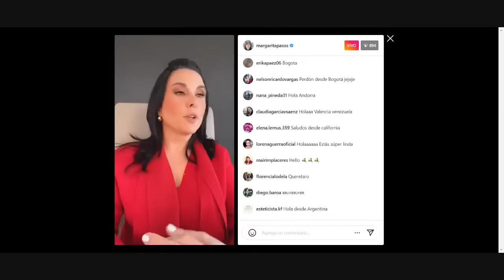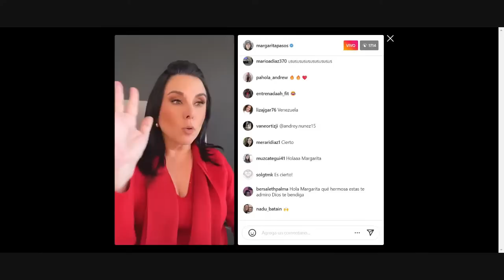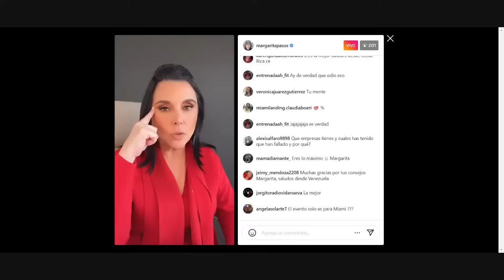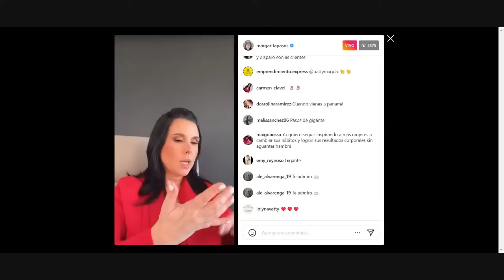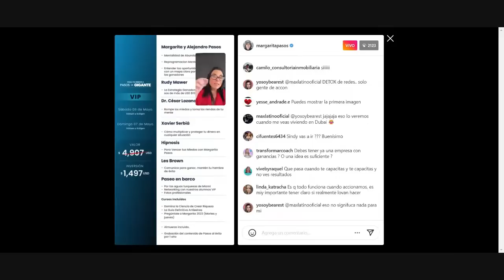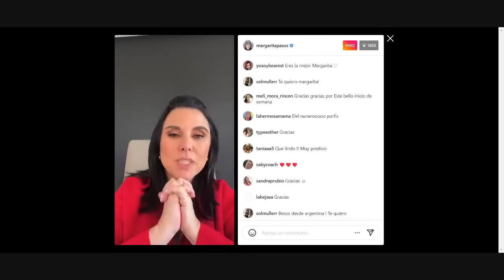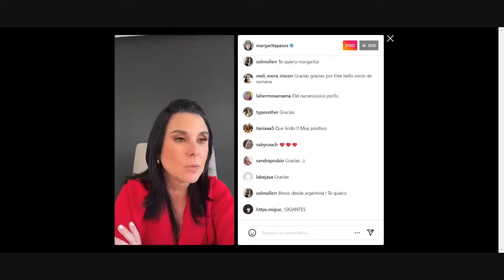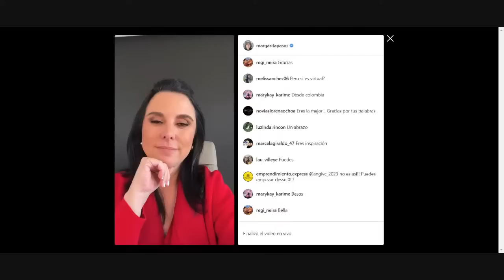3 Pasos Para Incrementar y Proteger tu Dinero